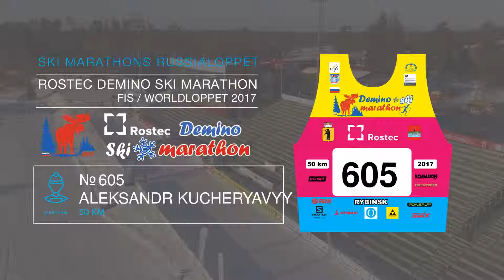ROSTEC DEMINO SKI MARATHON Kucheryavyy Aleksandr номер 605